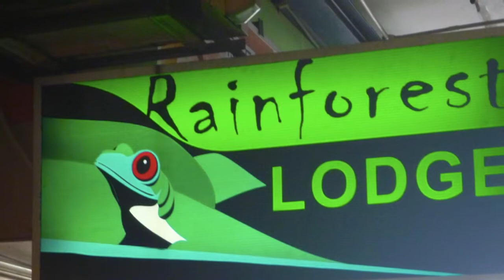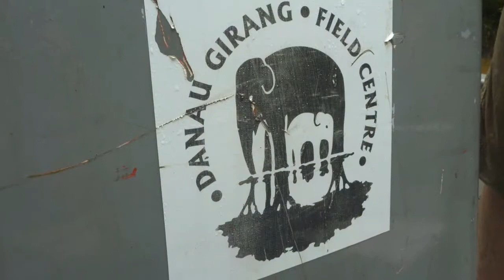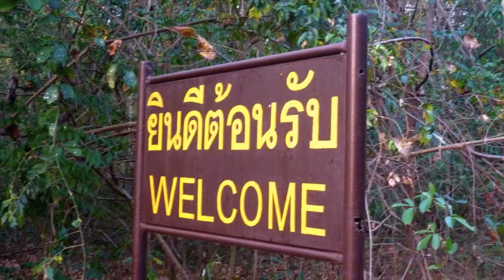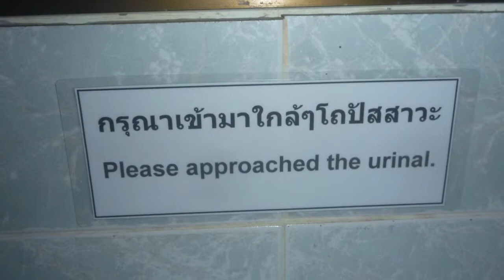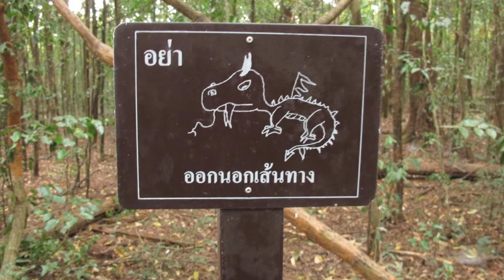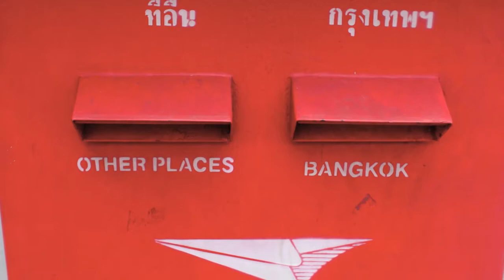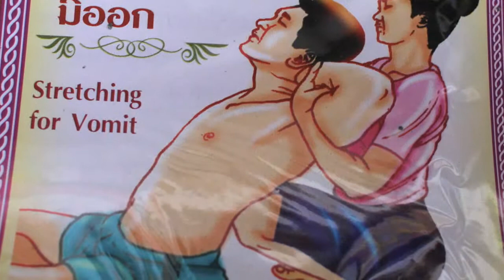University of La Verne Biology Department trip to Borneo and Thailand January 2013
A slide show of a University of La Verne Biology Department trip to Borneo in January 2013. The trip members explored Kota Kinabalu in the state of Sabah in Borneo, then headed to a wildlife field station where we saw an incredible array of wildlife including orangutans, monkeys, crocodiles flying lizards and a clouded leopard. The diving in the South China Sea. Then onto Bangkok. Next we visited a biology education center in a dry upland forest NE of Bangkok. Then back to Bangkok.